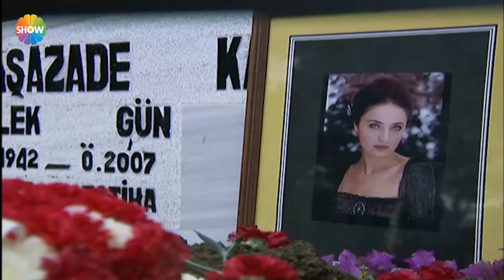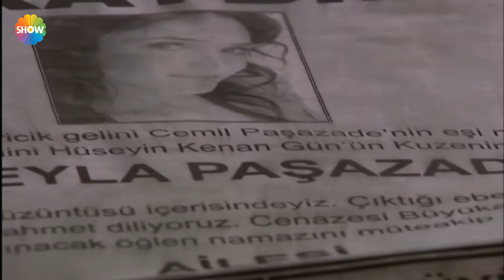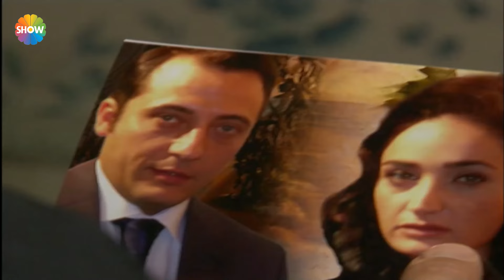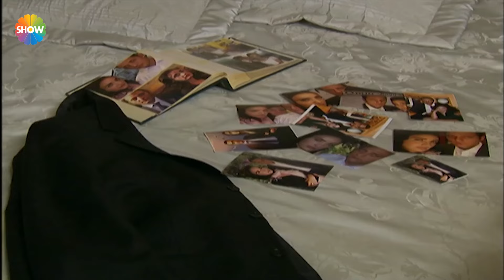Dudaktan Kalbe 27. Bölüm